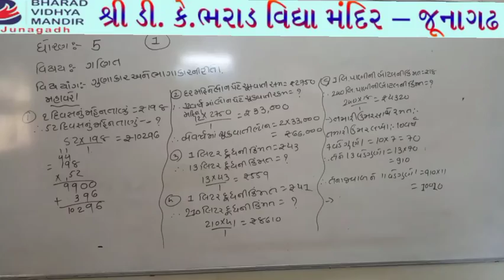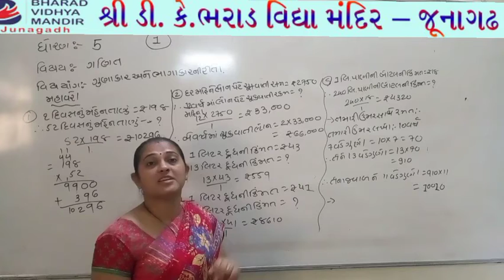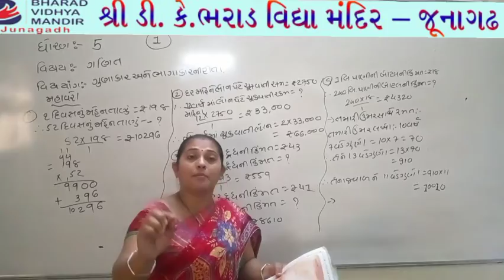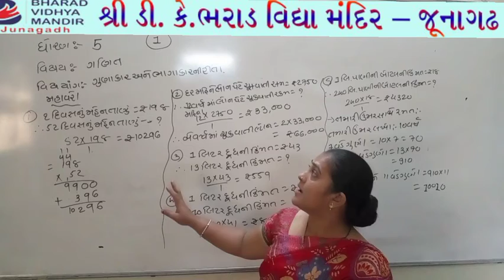ધોરણ 5 પાર્ટ-1(વિષય ગણિત(પ્રકરણ-13))ભરાડ વિદ્યામંદિર - જૂનાગઢ 25-03-21